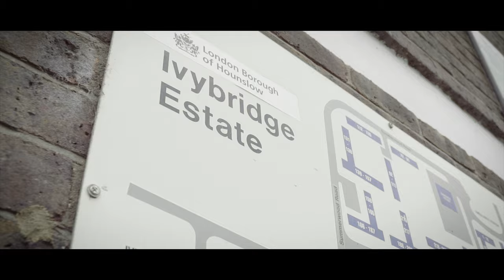Rago Range - Really From Da Gutter (Music Video)